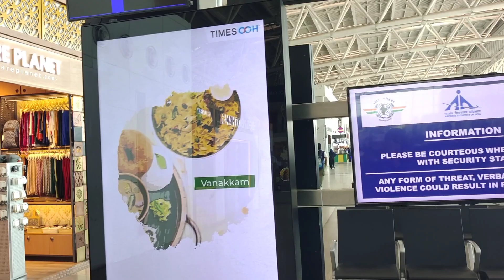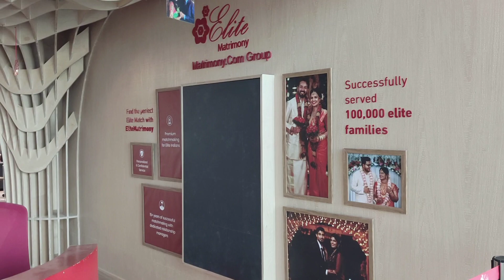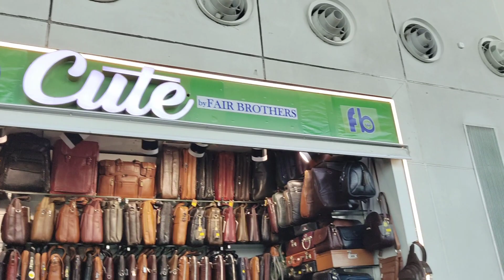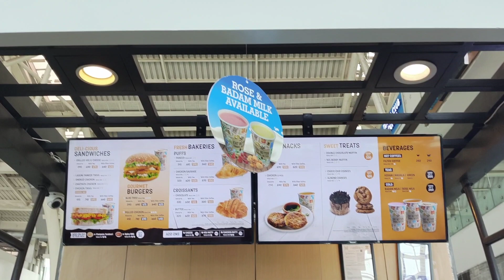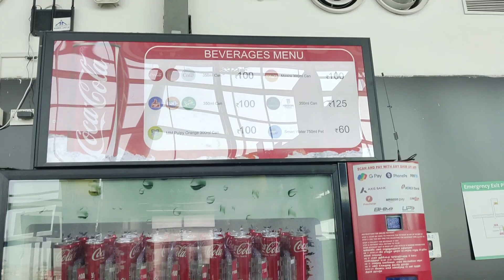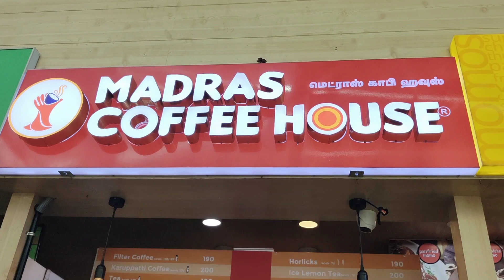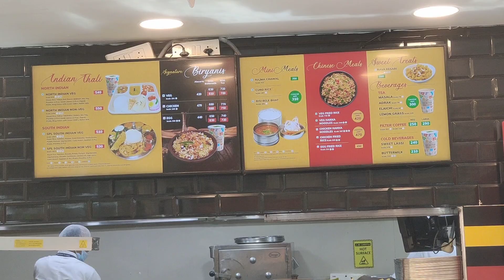Chennai International Meenambakkam Airport (MAA) In Chennai | Chennai flight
Chennai International Meenambakkam Airport (MAA) In Chennai
Mumbai to Delhi Flight
Chennai international airport
igi international airport
mumbai chatterpati shivaji Maharaj airport
Chennai airport
Kolkata airport

wwe
ashish chanchlani
punjai songs
dynamo gaming
carry minati
PewDiePie
BB ki vines
t series
pubg
Tom and Jerry
emiway bantai study iq
study IQ
5 minutes crafts
stand up comedy
mumbaikar nikhil
BTS
free fire
baby shark